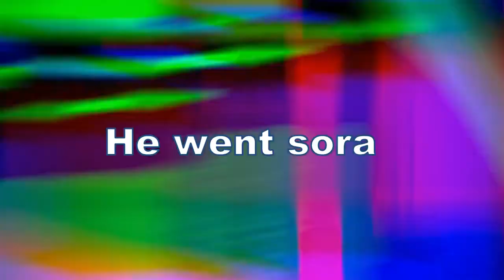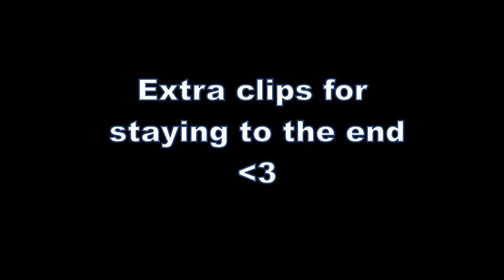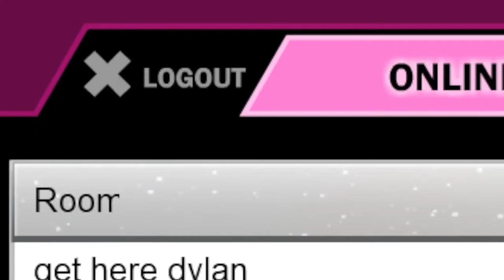SSF2 Free for alls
639183 = W1ndy (dan)
Zexal Fighter = IWBANF (Z)
McSp0tzy = Spotz/balencia/talents/john